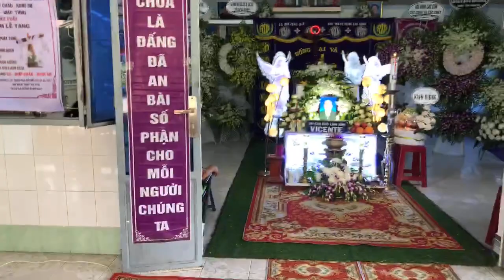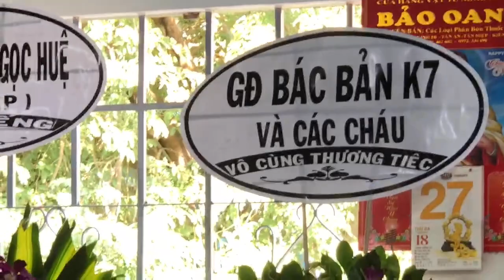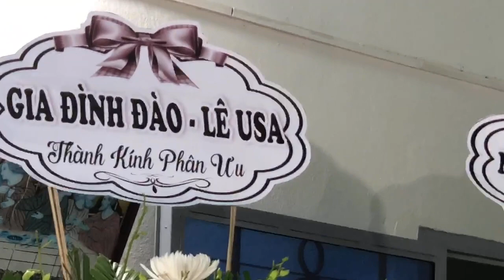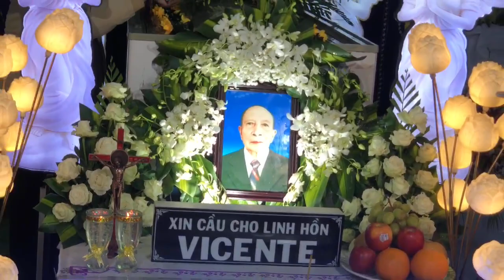Ơn cha. Bài hát thật cảm động. Nhà tang Ông trùm Phi kênh 5 . Giáo xứ Hợp Châu. Ngày 28/02/2024 ..